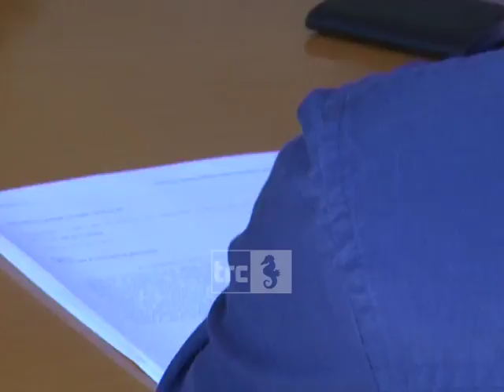De Paolis: la Regione deve fare la sua parte nelle vertenze del porto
La Regione Lazio ha convocato un tavolo tecnico per affrontare le tante vertenze occupazionali che si stanno aprendo nel porto di Civitavecchia. L’ultima, quella relativa alla Cfft, ha fatto scattare l’intervento della Pisana, come spiega il consigliere di maggioranza Gino De Paolis in questa intervista, in cui commenta la preoccupazione degli operatori per i possibili sviluppi della vicenda dello scarico dei container della frutta. Sentiamo.